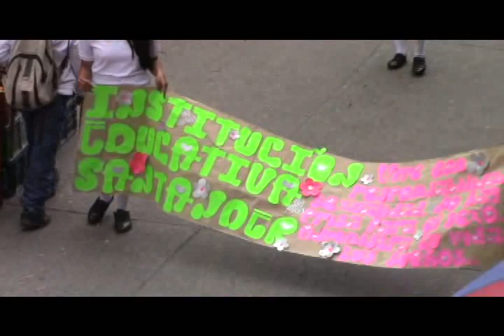Nota Desfile Campaña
UNIÓN TELEVISIÓN CANAL LOCAL, La Unión Nariño Colombia... Noticiero Unión Noticias 13 de Octubre de 2016. se trata de un informe para dar a conocer apartes del desfile de prevención de embarazo en adolescentes.